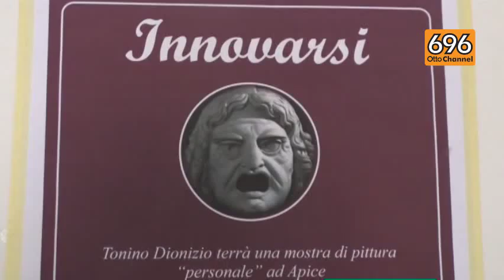«I miei quadri realizzati con una Bic»